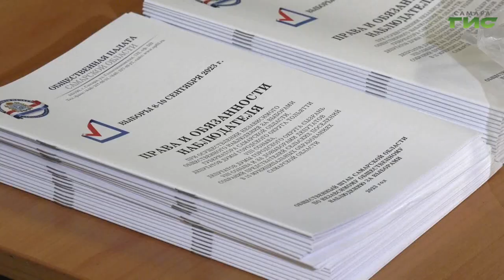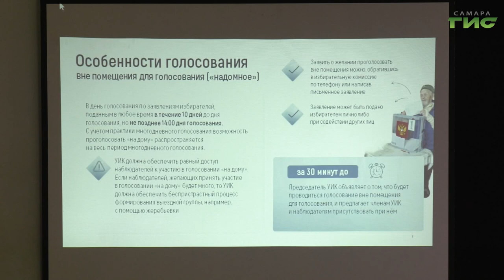Независимое наблюдение будет вестись на каждом избирательном участке в Самарской области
Глаза и уши избирателей. Следить за законностью и легитимностью голосования на выборах будут независимые общественные наблюдатели. Об их роли в избирательном процессе рассказали на пресс-конференции, которая состоялась накануне открытия избирательных участков. Подробнее в сюжете Галины Тапилиной.